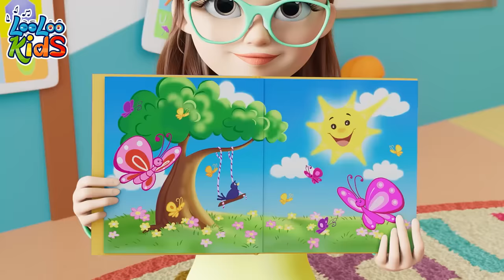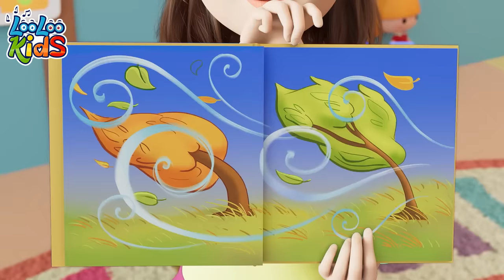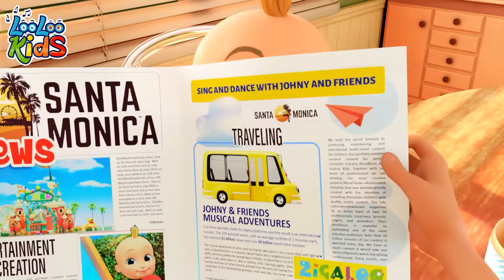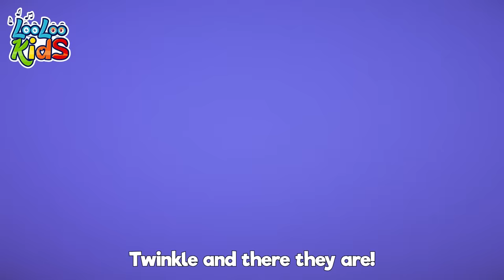One Big Family 🥰 LooLoo Kids Nursery Rhymes and Children's Songs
🌈✨ Welcome to 'FunForAll Sing-Alongs' – A Wonderland of Melodies for Little Ones! 🎶👶📚

Embark on a magical journey with our enchanting collection of nursery rhymes, toddler music, and delightful children's melodies. 'FunForAll Sing-Alongs' a proud member of the LooLoo Kids family, is a treasure trove of joy where little hearts can sing, dance, and learn.

Join us on 'FunForAll Sing-Alongs' for a harmonious blend of fun, education, and laughter. Let the melodies weave precious memories and make learning an adventure for your little ones! 🚀📺👧

LYRICS - One Big Family

Mommy says "I love you"
And my Daddy - he loves me too,
We're together, every day, living happily,
We are one big family.

Granny makes awesome pies
And my Grandpa's very wise

My brother plays with me
My sister takes care of me

My uncle, my auntie,
Like to come and visit me,